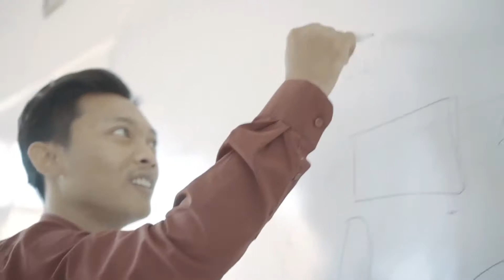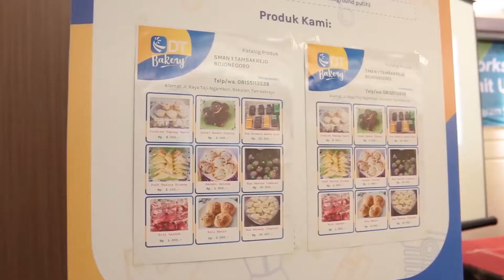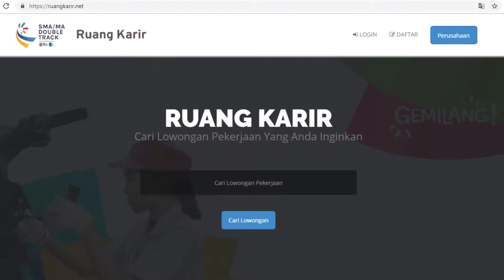SMA DOUBLE TRACK JATIM MENUJU GEMILANG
SMA/MA Double Track adalah SMA yang melaksanakan kegiatan KBM reguler dan menyelenggarakan kegiatan pembekalan keterampilan secara berdampingan dengan memanfaatkan kearifan lokal.

SMA/MA Double Track adalah program unggulan Pemerintah Provinsi Jawa Timur dalam rangka memberikan keterampilan kepada siswa SMA sehingga jika mereka lulus SMA dan terpaksa belum memiliki kesempatan untuk melanjutkan kuliah di Perguruan Tinggi maka siswa tersebut memiliki bekal mandiri untuk berwirausaha atau bekerja di daerahnya sesuai skill yang didapatkan

SMA/MA Double Track 2018 dilaksanakan oleh Dinas Pendidikan Provinsi Jawa Timur bekerjasama dengan Institut Teknologi Sepuluh Nopember (ITS) melibatkan 19 Kabupaten di Jawa Timur, 86 Sekolah, 9.009 siswa, 409 trainer, 480 rombel.

Adapun keterampilan yang diberikan terdiri atas 7 bidang antara lain:
1. Multimedia
2. Teknik Elektro
3. Teknik Listrik
4. Teknik Kendaraan Ringan
5. Tata Busana
6. Tata Boga, dan
7. Kecantikan

Pengembangan kurikulum dilakukan oleh pihak Dinas Pendidikan, UPT Pusat Pelatihan dan Sertifikasi Profesi BPPU ITS serta mitra Dunia Usaha dan Dunia Industri (DUDI) dikembangkan berdasarkan SKKNI sehingga sesuai dengan kebutuhan industri. Sistem pengelolaan pelatihan, monitoring, evaluasi dan pemagangan siswa alumni program ini dilaksanakan secara terintegrasi menggunakan sistem online